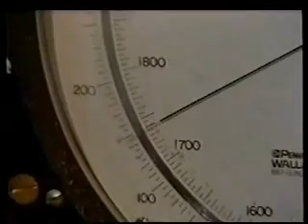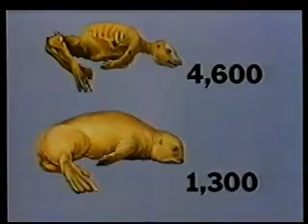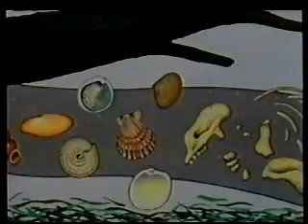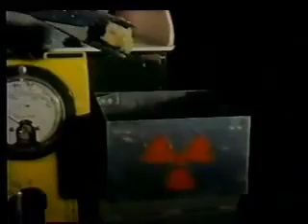Terra um planeta Jovem (parte 1 / 3)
"Esta amostra tem 5 milhões de anos", Geologos e Físicos tem falado isso em medições como o Uranio e o famoso C-14, saiba como o Criacionismo intepreta estas evidências, e saiba os problemas na datação em um video com participação do inventor do método de datação do C-14, e descubra porque os cientistas criacionistas acham que nosso planeta é jovem